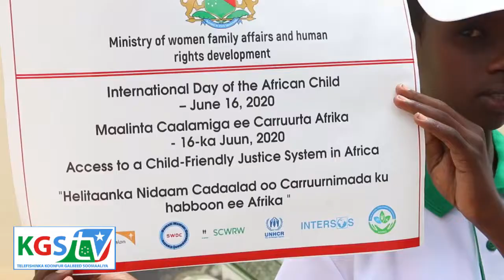MAALINTA CAUURTA AFRIKA OO MAANTA BAYDHABO LAGU XUSEY 16 JUUN